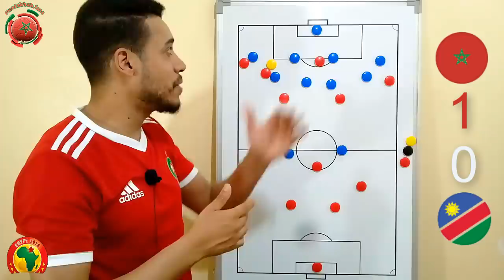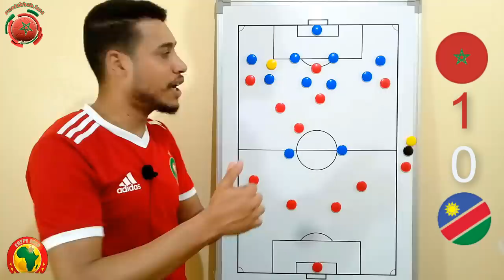بهدية من الخصم المنتخب يخطف انتصار مهم | المغرب ضد ناميبيا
تحليل مبارة المنتخب المغربي و خصمه الناميبي في اول مبارة لهم في المجموعة الرابعة من كاس امم افريقيا مصر 2019

قناة إحتياطية

قناة متخصصة في التحليل التقني و الطكتيكي لكرة القدم

تجربة ميدانية و تكوين أشاركه معكم عبر فيديوهات أسبوعية بمجهود فردي

فيديو كل اسبوع لتقريب المتابع من الكرة المغربية و المنتخب المغربي و المحترفين

من تقديم

عدد المشتركين في القناة عند رفع الفيديو:94 902